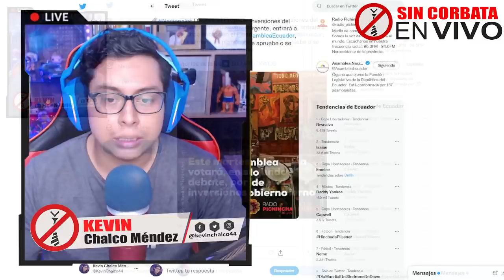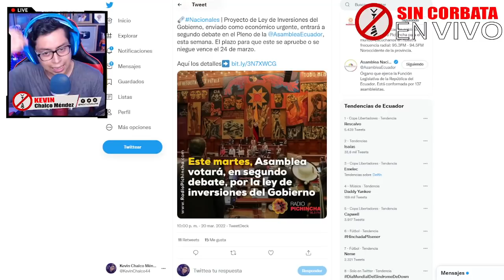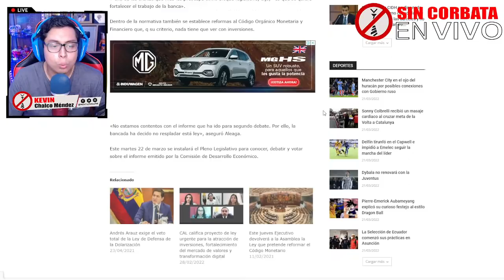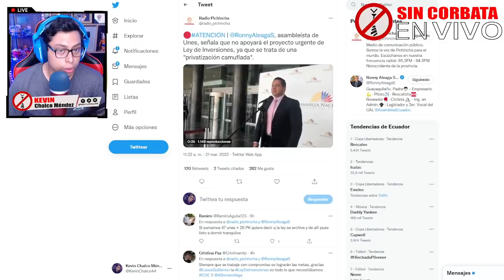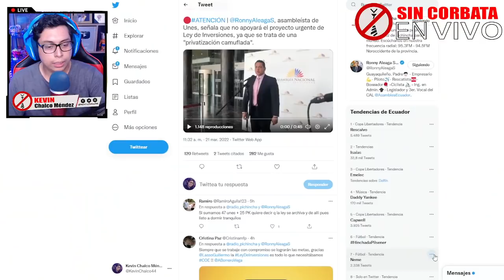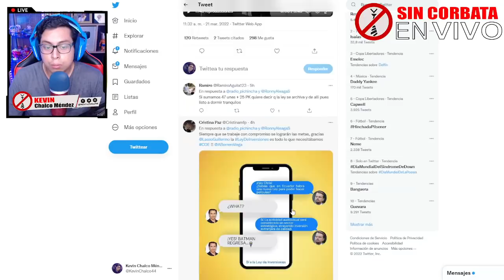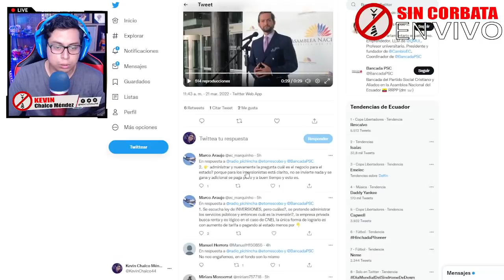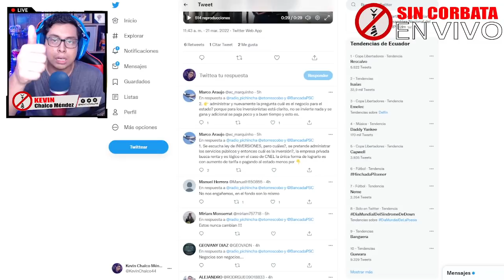LASSO BUSCA APROBAR LEY PRIVATIZADORA ¡AQUI TE LO CUENTO - ESTO PASARIA!